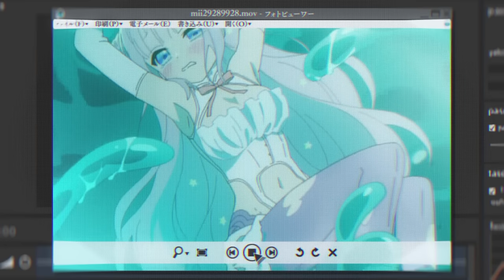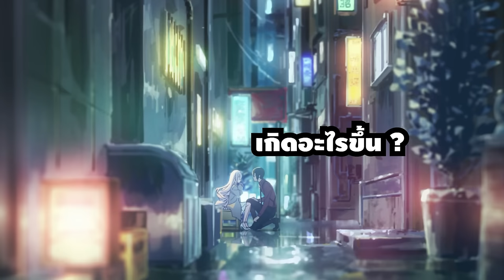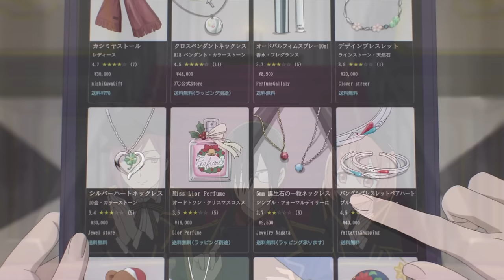[สปอยอนิเมะ] สาวน้อยเวทย์มนต์ กับ องค์กรชั่วร้าย ตอนที่ 1-12 คนคลั่งรักแห่งปี!!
⚡ ชื่อเรื่อง ::  สาวน้อยเวทย์มนต์ กับ องค์กรชั่วร้าย